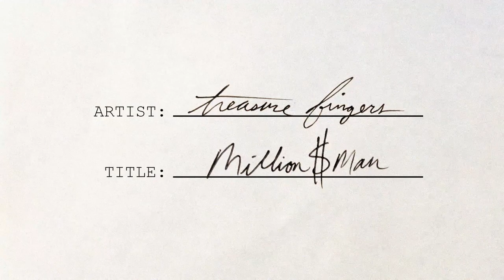Treasure Fingers - Million$man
3/4 on Mint Baby EP.